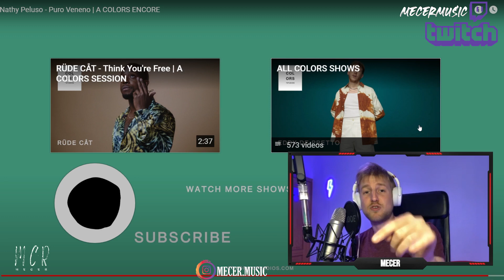*REACCIÓN* 🤩 Nathy Peluso - Puro Veneno | A COLORS ENCORE ✨